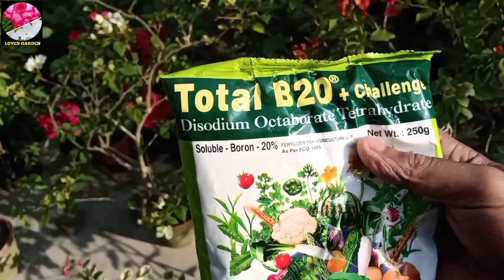Bougainvillea plant care in December (part 4)